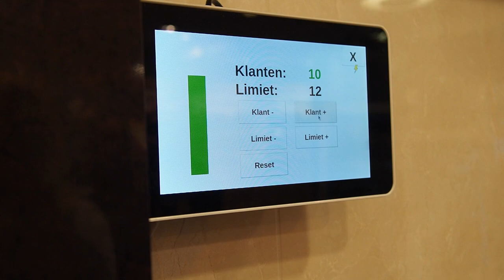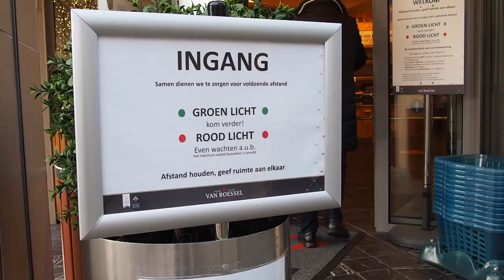Vlog: VCS installeerde TelSensor bij slagerij-traiteur van Roessel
Social distancing waarborgen in retail is een uitdaging, de boetes zijn hoog. Daarom ontwikkelde VCS de praktische oplossing TelSensor. VCS installeerde TelSensor recent bij verschillende ondernemingen, waaronder slagerij-traiteur Van Roessel in Waalwijk. In de vlog ziet u hoe het werkt.